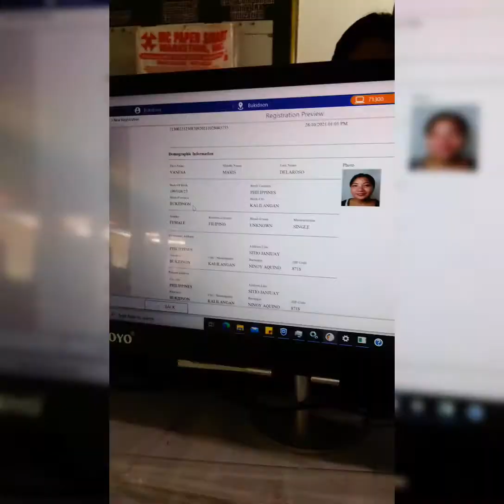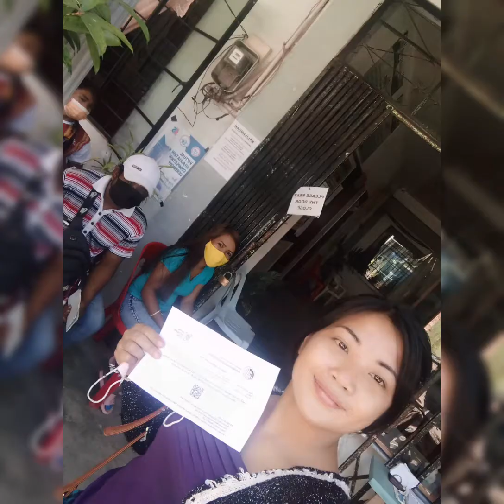Getting my National I.D vlog /VanesaDelaroo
Grabe pila dito mahigit 4 hours kami nakapila